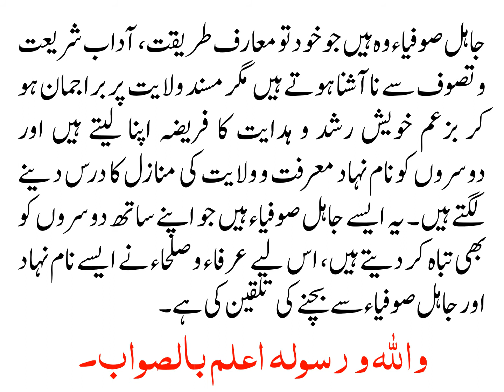JAAHIL SUFIYA SAY KIA MURAAD HAY?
جاہل صوفیاء سے کیا مراد ہے؟

جاہل صوفیاء وہ ہیں جو خود تو معارف طریقت، آداب شریعت و تصوف سے ناآشنا ہوتے ہیں مگر مسند ولایت پر براجمان ہو کر بزعم خویش رشد و ہدایت کا فریضہ اپنا لیتے ہیں اور دوسروں کو نام نہاد معرفت و ولایت کی منازل کا درس دینے لگتے ہیں۔ یہ ایسے جاہل صوفیاء ہیں جو اپنے ساتھ دوسروں کو بھی تباہ کر دیتے ہیں، اس لیے عرفاء و صلحاء نے ایسے نام نہاد اور جاہل صوفیاء سے بچنے کی تلقین کی ہے۔